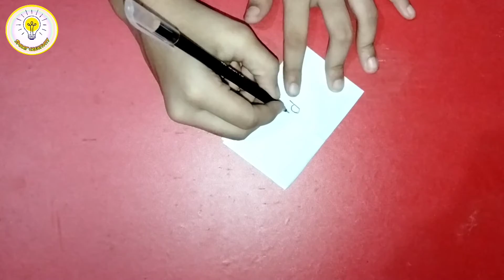How to make Birthday card | paper craft | Home made birthday card | Birthday card ideas pop up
birthday card ideas pop up
birthday song
birthday card ideas for mom
birthday song status
birthday wishes
birthday card
how to make birthday cards
how to make birthday card for best
friend
how to make birthday cards at
home easy
how to make birthday card with
paper
how to make birthday card for
mom
how to make birthday card easy
sister
brother
mother